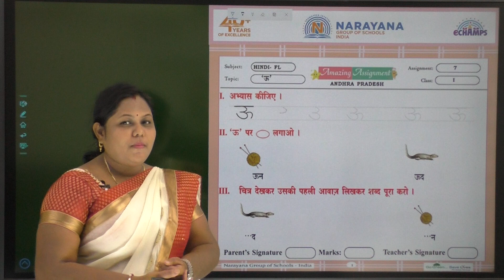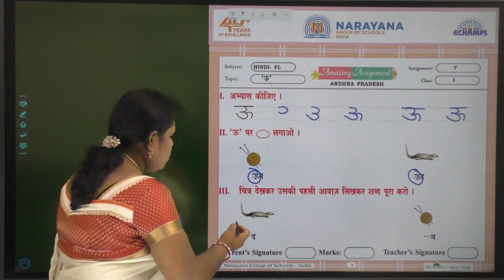1ST SEP AP CLASS I FL HINDI AMAZING ASSIGNMENT KEY